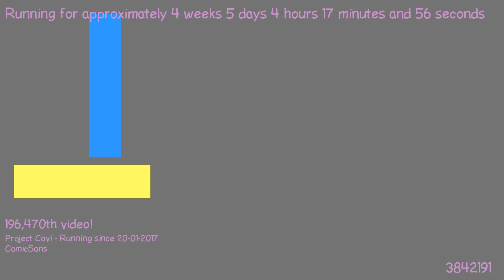1487816526 - Webdriver Cavi - H2